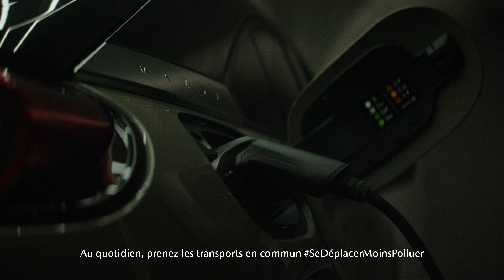Spot TV I MX-30 R-EV 20 secondes ML3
Découvrez le MX-30 R-EV, le nouvel hybride rechargeable Mazda qui allie technologie inédite, esthétisme japonais et connectivité.